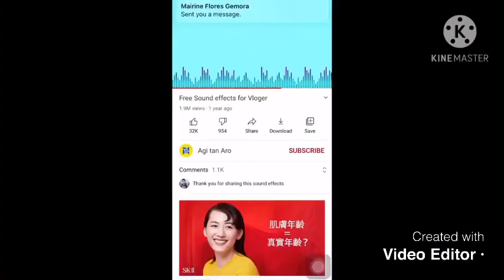Chinese New Year celebration || Marjorie Birthday || MELANI J VLOG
Chinese Year Celebration || Chef || Birthday || Party time